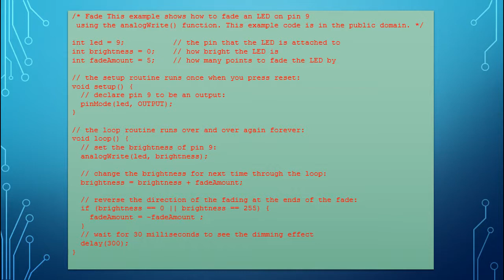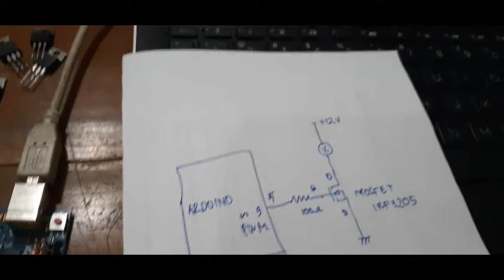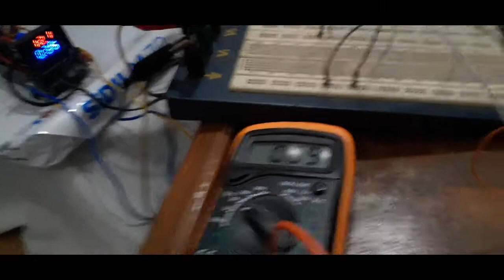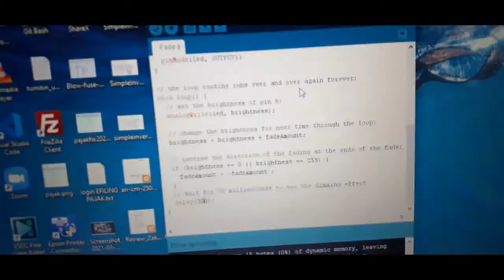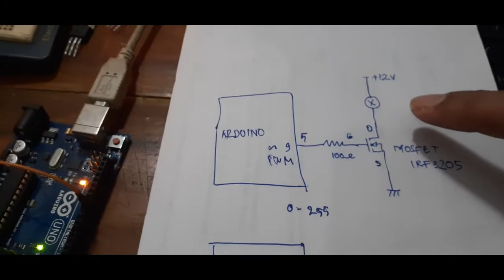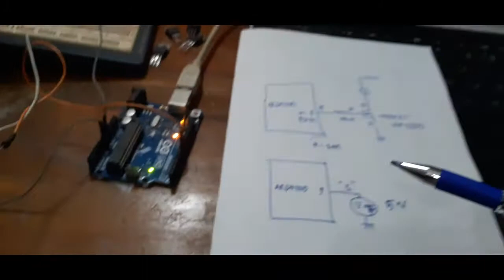12. Cara Men-drive Mosfet melalui Arduino, mendrive mosfet dengan Arduino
Cara mendrive MOSFET IRF3205 dari port out PWM arduino=0~255.

5. Not yet (soon)